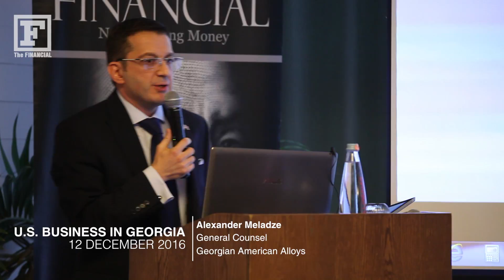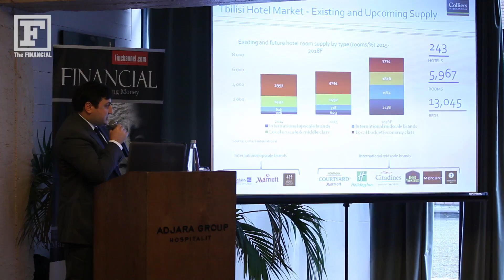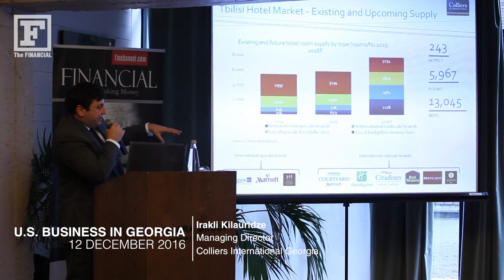US Business in Georgia Forum 2016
Mr. Joerg Matthies, General Director of Georgian Industrial Group, Mr. Alexander Meladze, General Counsel of GeorgianAmerican Alloys, Mr. Irakli Kilauridze,Managing Director of Colliers International Georgia

The FINANCIAL Video.